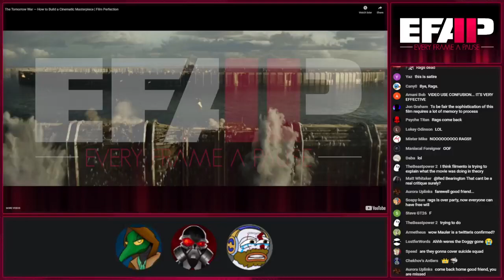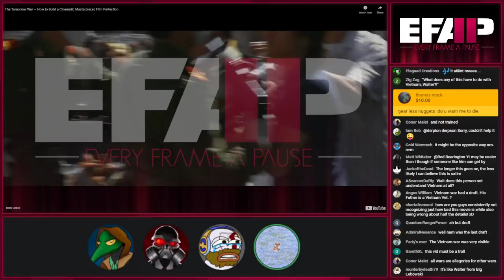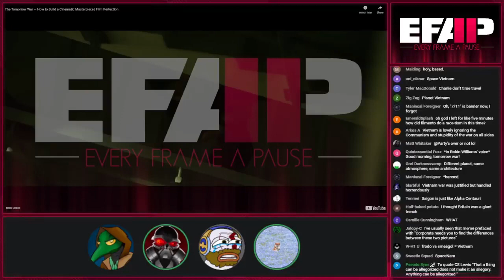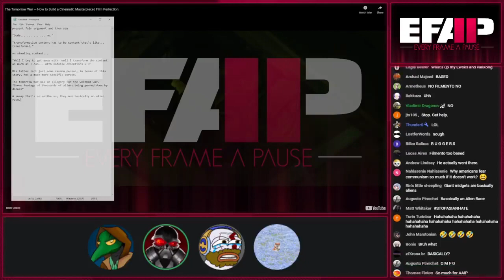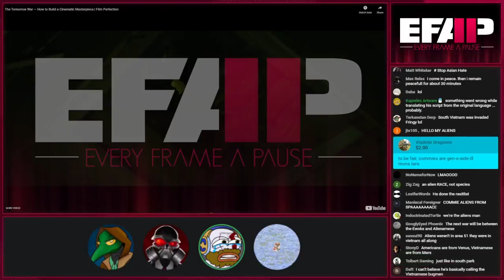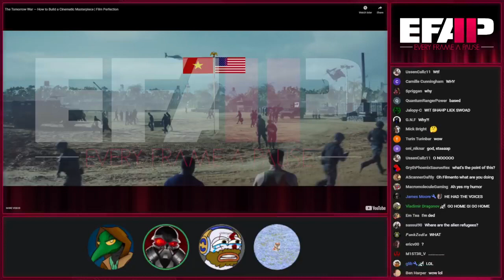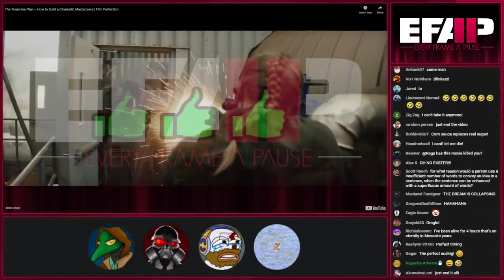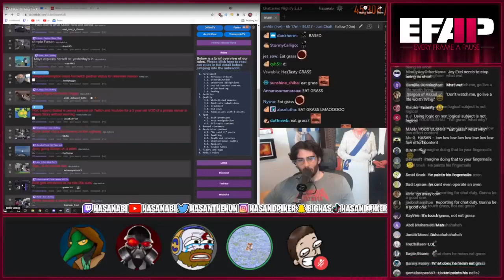EFAP Highlight: Basically an alien race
Taken from EFAP #148